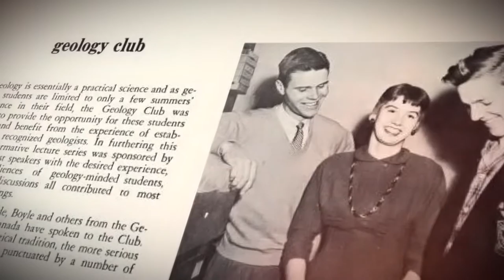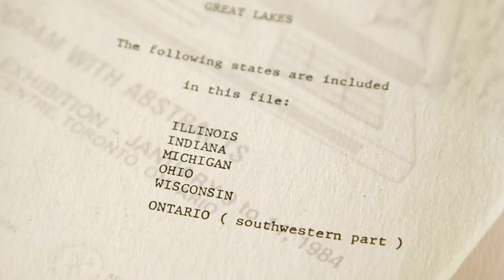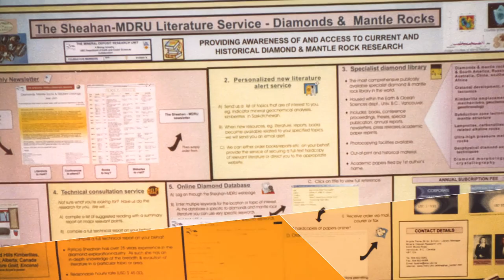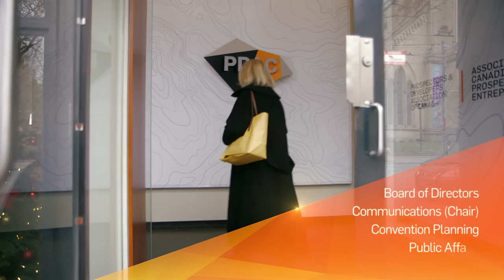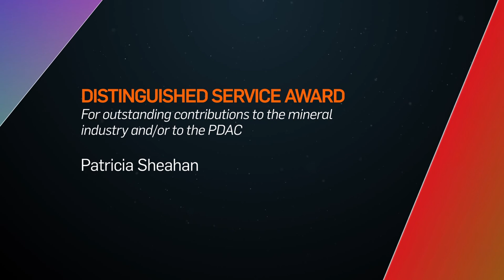PDAC 2016 Distinguished Service Award Patricia Sheahan